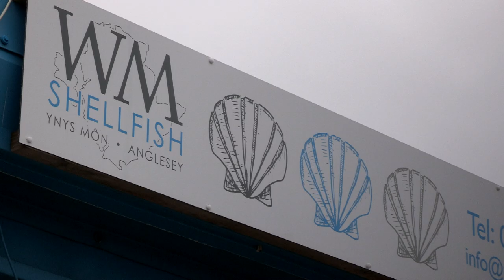WM Shellfish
After 30 years in the industry, Richard Williams established WM Shellfish in Holyhead in 2010. Since then WM Shellfish has been exporting crab, lobsters and whelks all over the world. Here Richard talks about his experiences and passion for the industry.